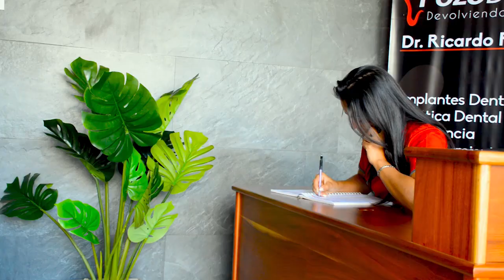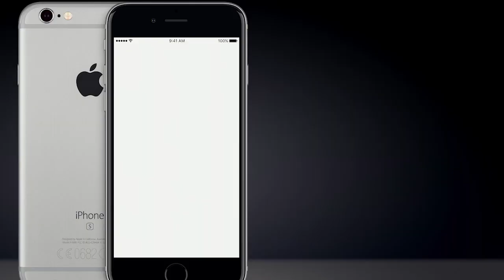RedEstudiantil TV - Programa #113 (MTB General Viejo 2019)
Programa #113 de RedEstudiantil, grabado en el MTB General Viejo 2019 en General Viejo, Pérez Zeledón, Costa Rica.